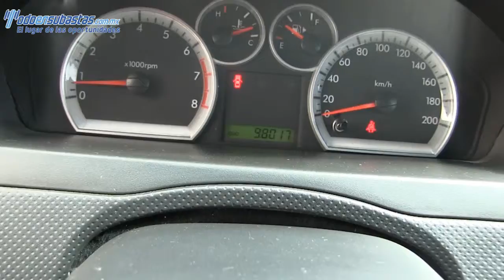Chevrolet / Aveo / 2011